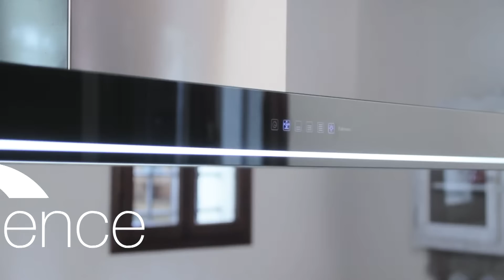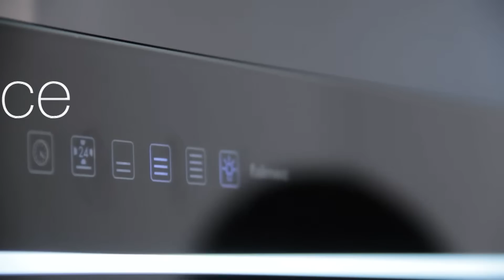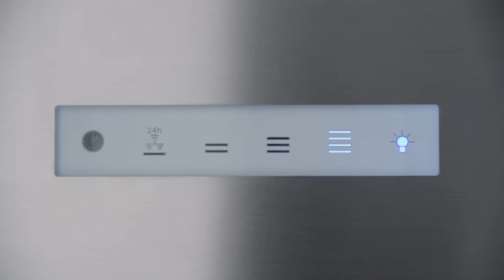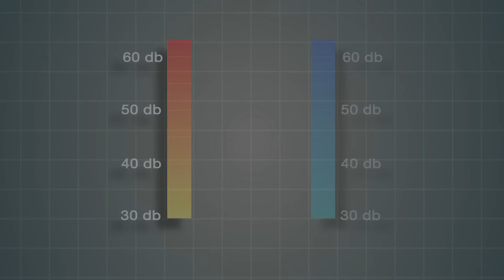Falmec Silence Collection ES Full Version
MEJOR CALIDAD DE VIDA EN SU HOGAR SIN MOLESTIAS ACÚSTICAS.
Con la innovadora tecnología NRS®, Falmec ha creado un producto que combina un alto rendimiento con un confort doméstico absoluto. Así podrá cocinar, trabajar, hablar, escuchar música y hacer todo lo que puede hacer en la cocina sin el ruido habitual de un extractor pero con la comodidad de un aparato de alto rendimiento.